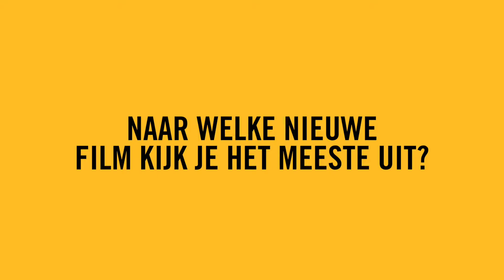All Star van de Week: #1 Tom | Pathé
Bijna 16 miljoen mensen bezochten onze bioscopen in 2019… We missen jullie! Daarom spreken we de komende tijd elke week een trouwe bezoeker van Pathé 💛 Onze eerste Pathé All Star van de Week is Tom!